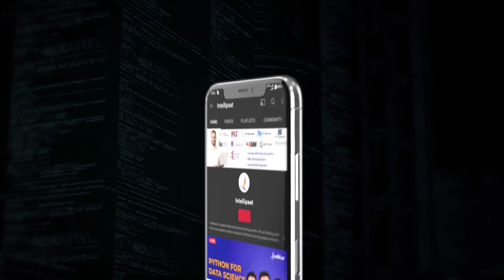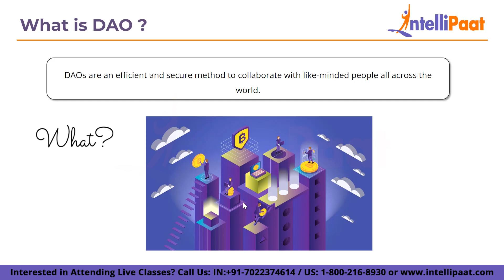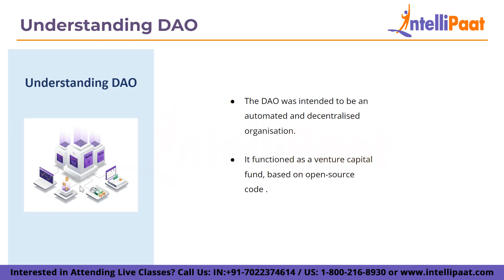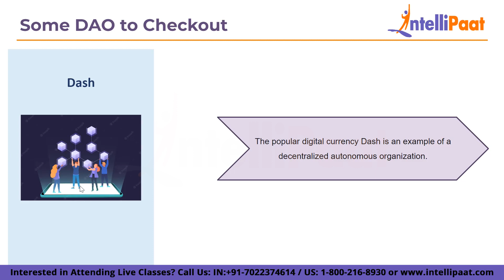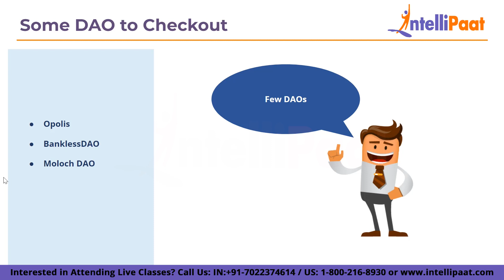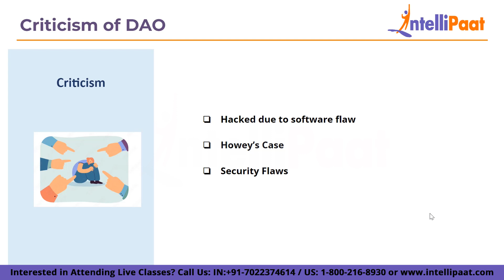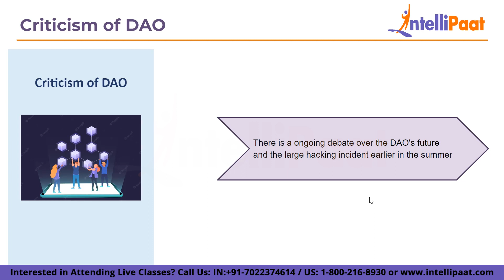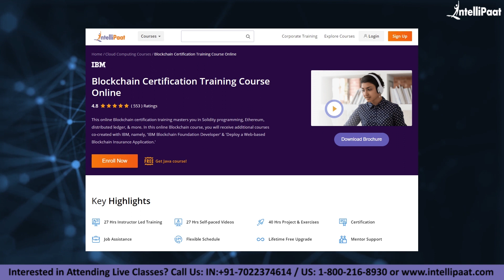DAO - Decentralized Autonomous Organization Explained | What is a DAO | Intellipaat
In this video on What is a DAO, we will explore the concept of Decentralized Autonomous Organizations, commonly known as DAOs. A DAO is a type of organization that is run on a decentralized blockchain network, where decision-making processes and actions are governed by smart contracts, rather than a central authority.

We will discuss how DAOs operate, how they are different from traditional organizations, and the benefits they offer. We will also explore some real-world examples of DAOs, including their use cases and potential future applications.

This video is perfect for anyone who wants to understand the concept of DAOs and how they are changing the way we think about organizations and governance. Whether you are a blockchain enthusiast, a startup founder, or simply curious about the future of organizations, this video will provide you with valuable insights and knowledge. So sit back, relax, and join us on this exciting journey into the world of decentralized autonomous organizations.

Intellipaat is a global online professional training provider. We offer some of the most updated, industry-designed certification training programs, including studies in Big Data, Data Science, Artificial Intelligence, and 150 other top-trending technologies.

👉Following topics are covered in this video:
0:00 - Introduction
1:29 - What is DAO?
3:27 - Understanding DAO
4:53 - How does DAO Works?
6:20 - Some DAOs to Checkout
9:34 - Criticism of DAO
13:19 - Future of DAO

🔵 Intellipaat Edge
1. 24*7 Lifetime Access & Support
2. Flexible Class Schedule
3. Job Assistance
4. Mentors with +14 yrs
5. Industry-Oriented Courseware
6. Life time free Course Upgrade